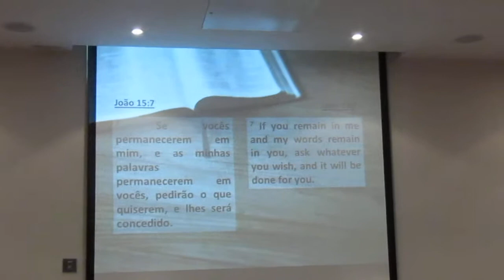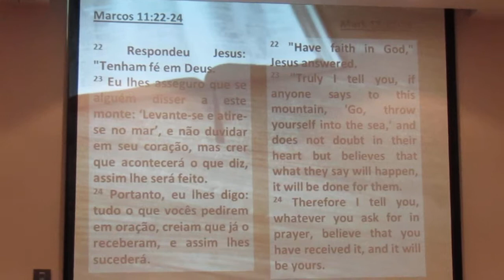Rafael Cioban Testimony - 24/09/17